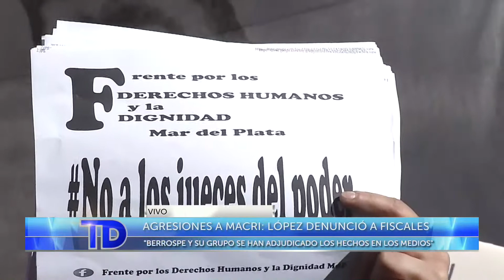Canal Diez MdP | Agresiones a Macri: López denunció a fiscales